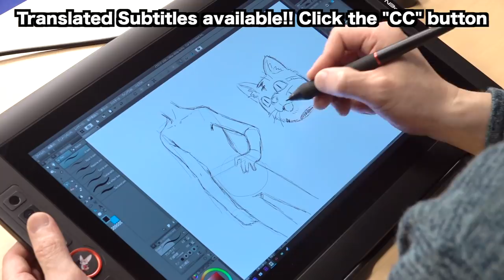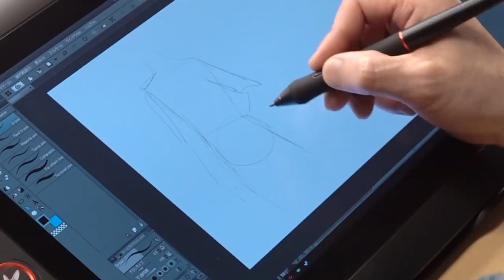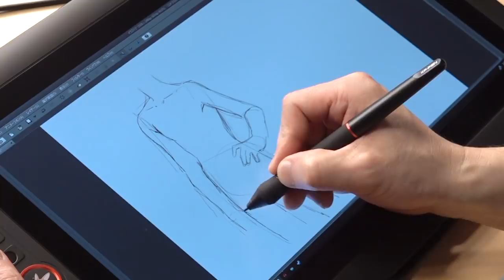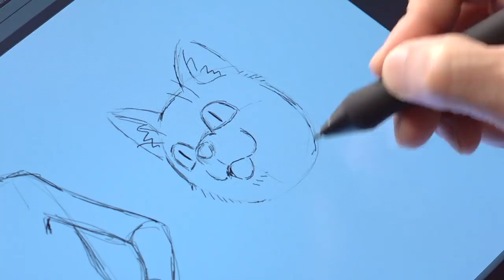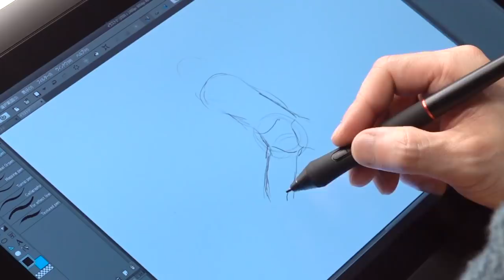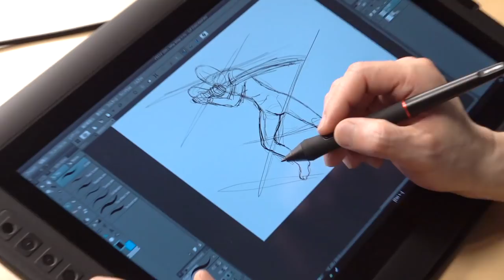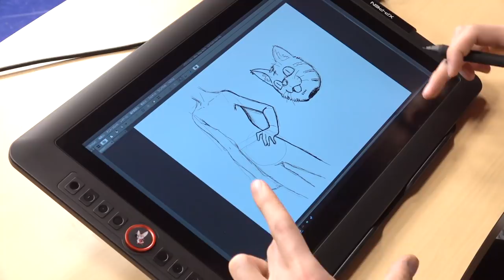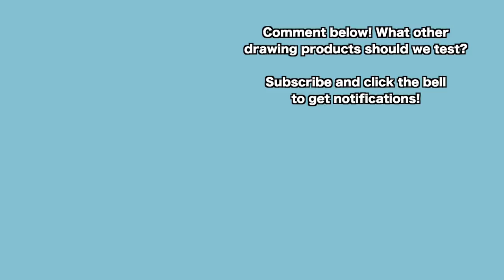XP Pen Artist 15.6 Pro in Action!｜Pro Animator Digital Sketch!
Professional Japanese Animator Hinoe-san takes a look at the "XP Pen Artist 15.6 Pro". Have a look at the quality he achieves even on his first try using this affordable new drawing tablet!

Does this tablet look good to you? Tell us below in the comment section!

Where can I buy XP Pen｜Artist 15.6 Pro?

XP-Pen 液晶タブ Artistシリーズ 15.6インチ
➡️(Japan Amazon)

Details provided by XP Pen: Here are some features of Artist 15.6 Pro "Holiday Version" which includes complimentary gifts like calendar, phone stand, cleaning cloth, enamel pin,greeting card etc besides the tablet.
* 60 degrees of tilt function
*15.6 inch full-laminated IPS Display
*PA2 Battery-free Stylus Pen
*8192 pressure sensitivity
*adjustable smart screen-brightness button
*comes with a folding plastic stand and cables